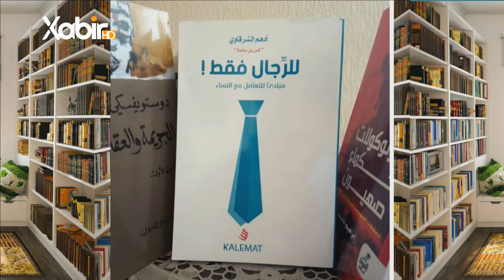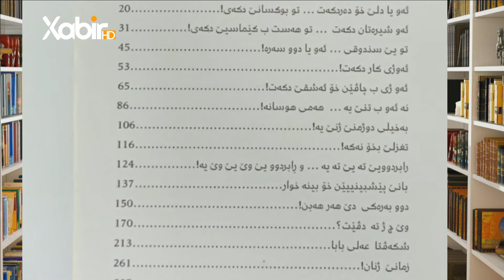بەرنامێ بوته‌دخوينم| مهدى حاجى | بتنێ بو زەلامان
بەرنامێ: بوته‌دخوينم
ژبەرهەڤکرن وپێشکێشکرنا: ماموستا مهدى حاجى
 پەرتوکا: بتنێ بو زەلامان
ـــــــــ
Instegram⬇️